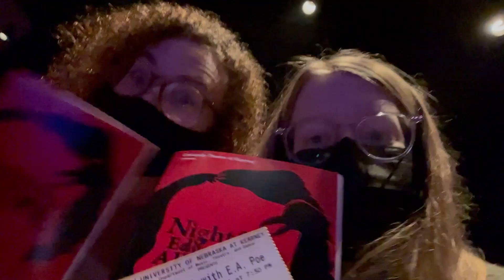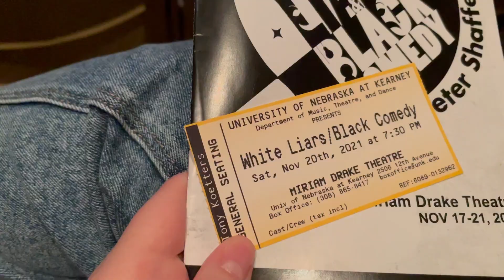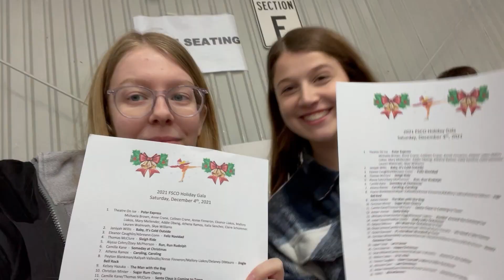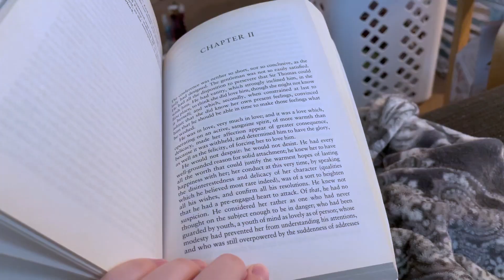my 2021 recap *post grad edition*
My 2021 highlight video (starting after I graduated in may of 2021)!

2021 was a massive year full of change. I graduated college, got a video job (filming and editing), moved back home and entered a new chapter of my life.

Post grad life has been really tough at times. This video shows happy moments, but trust me its been hard to navigate and I still don't know what I'm doing and who I am (its literally 2023 too - insane). And I just feel lost and alone sometimes. I'm trying to enjoy the little moments and hopefully this adult life will start to make sense at some point haha.